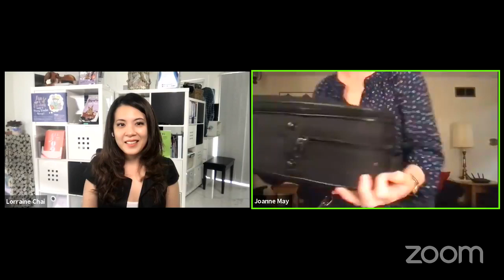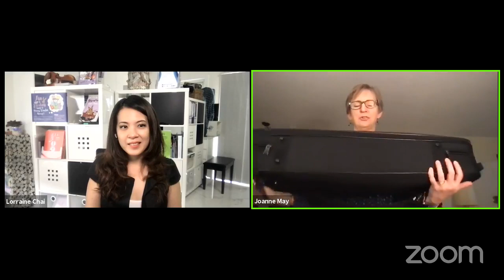Rolland Pedagogy - with Joanne May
Solving 10 Problems all music string teacher experiences